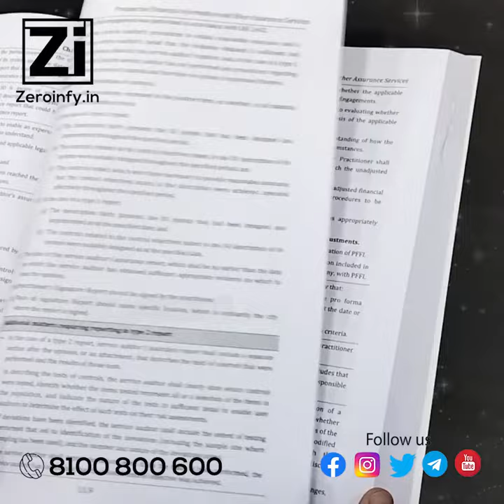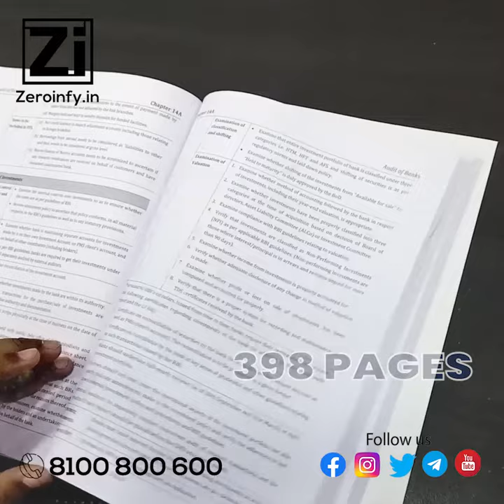CA Final New Scheme Audit Concept Book By CA Pankaj Garg